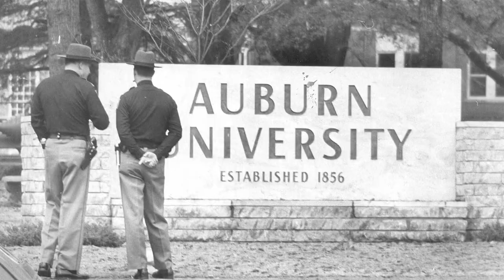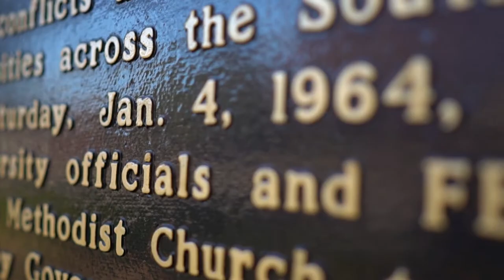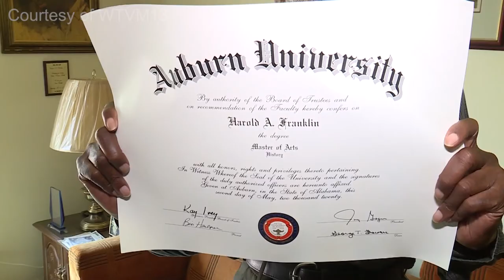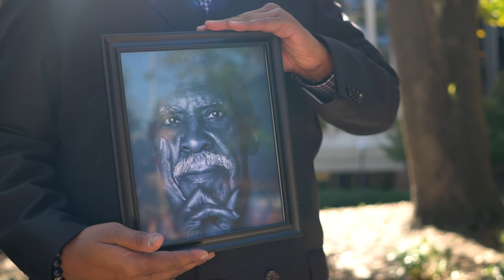Remembering Harold Alonza Franklin: A Pillar of Civil Rights at Auburn University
A pioneer and trailblazer, Harold Franklin became the first Black student at Auburn University when he began classes on January 4, 1964, breaking down barriers and desegregating the university.

Born Harold Alonza Franklin on Nov. 2, 1932, in Talladega, Alabama, he was the fourth of 10 children born to George Franklin, who worked at the Alabama School for the Deaf and Blind and Henrietta Eugenia Williams Franklin, who taught piano and played for her church. Franklin had a successful 27-year career as an educator in higher education, teaching history at the University of Denver, Alabama State University, North Carolina A & T University, Tuskegee University and Talladega College. In addition to teaching at Talladega College, Dr. Franklin served as a counselor, Upward Bound director and other positions with the school. He retired from teaching in 1992 and went on to work for Terry’s Metropolitan Mortuary in Sylacauga until his death.